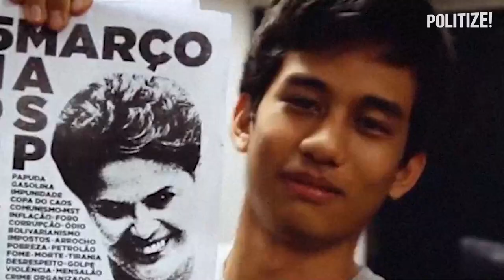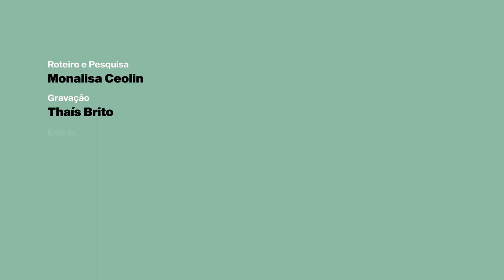O CONSERVADORISMO NO BRASIL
O que significa ser conservador no Brasil? Nos últimos anos, o conservadorismo ganhou força no país e marcou um novo momento na política nacional. Mas o que defende aqueles que se identificam com essa corrente de pensamento? Nesse vídeo a gente te explica!

🟢 Saiba mais no nosso portal! ➡ "Conservadorismo: entenda o conceito em 4 pontos"

🟡 Confira as fontes utilizadas na produção desse vídeo:

3️⃣ "O pensamento liberal e conservador no Brasil: Dinâmicas e repercussões" por Juan de Lima
4️⃣ "Liberal na economia e conservador nos costumes" por Ivan Henrique de Mattos e Silva
6️⃣ "The Empowerment of Conservative Civil Society in Brazil" por Marisa Von Bulow

🔴 Agora a Politize! está no TikTok! Segue a gente por lá

📣 Você pode doar qualquer valor para ajudar a Politize! a levar educação política para todos os cantos do Brasil: doe.politize.com.br

0:00 Introdução
0:13 Conservadorismo: O que é?
2:11 A Nova Onda Conservadora
4:22 O Novo Conservadorismo no Brasil
6:24 Reacionário x Conservador